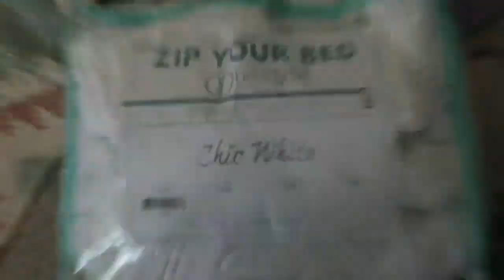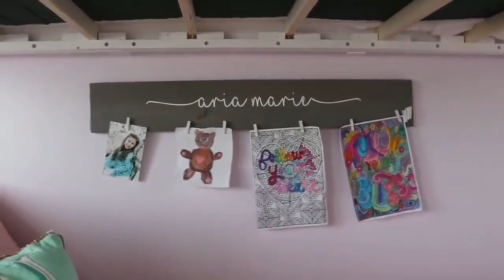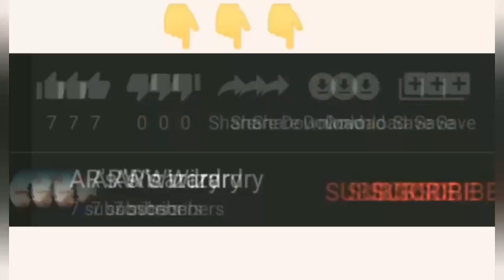Room MAKEOVER guyssss || SIMPLE but STYLO✨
This is my another video and link as well :

Top DIY room decor ideas || CHEAP and EASY❤

10 DIY back to school || EASY and COOL❤

DIY school supplies || FUN and EASY❤

LETS STUDY ENGLISH WITH AR || SMART KID✨

ENGLISH SONGS WITH AR || KIDS LEARNING🎵

BUDAK BESHE² DAPAT MVP GUNA HARITH || WAJIB DITONTON🔥🔥🔥

HERO INI BIKIN AKU MENANG BERKALI² | DAH IMPROVE CHOIIII👊

RESEPI AYAM BAKAR AR's | SEDAP GILAAA BHAIIII💯

AR's ROAST CHICKEN RECIPE || ASIAN STYLE💯

CHICKEN CHOP AR's || SEDAP TAK TIPU WEYY

AR's CHICKEN CHOP || EASY and DELICIOUS

RESEPI MASHED POTATOES AR's || KONFEM SEDAP MACAM KFC

AR's MASHED POTATOES || TASTE LIKE KFC

🎥Adapted from:

GIRLS BEDROOM MAKEOVER | BEFORE AND AFTER | MORE WITH MORROWS

AESTHETIC ROOM MAKEOVER + TOUR | SUMMER 2019